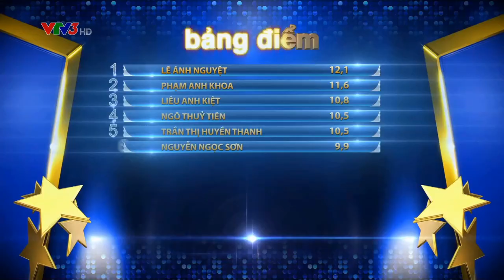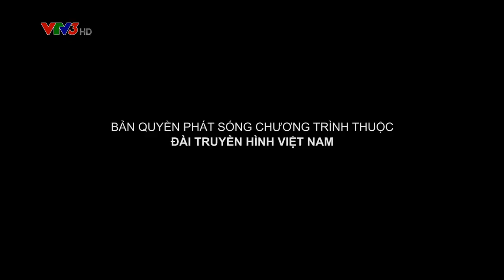BƯỚC NHẢY NGÀN CÂN | TẬP 5 - FULL HD (08/11/2015)